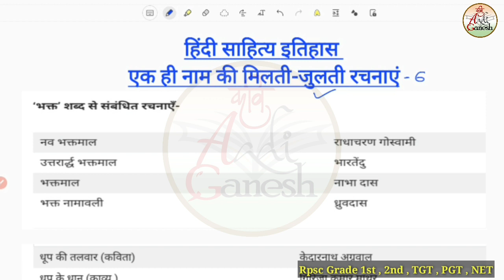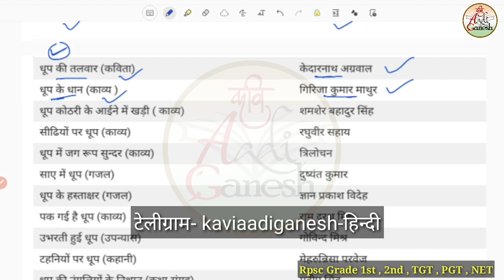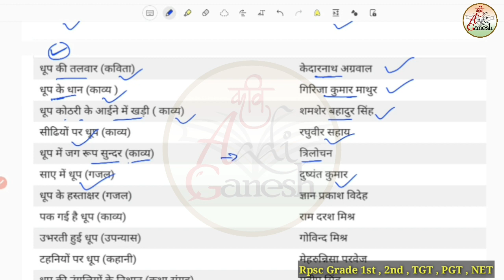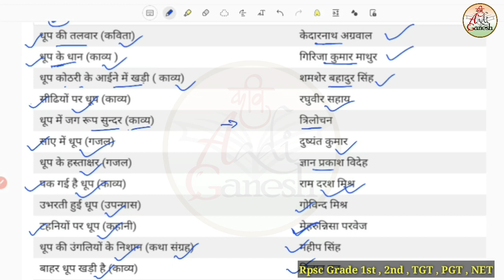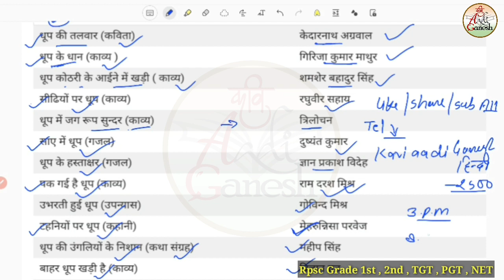एक ही नाम की मिलती जुलती रचनाएं-6 | Hindi Sahitya Itihas | Rpsc 1st,2nd Grade | Kavi Aadi Ganesh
नमस्कार दोस्तों इस वीडियो के अंदर है हिंदी साहित्य इतिहास के अंदर अपने एक ही नाम की कई रचनाएं मिलती है उनका यह पहला भाग है जिसमें कुछ रचनाओं के बारे में बताया गया है
अगर आपको यह वीडियो अच्छा लगता है तो लाइक कीजिए शेयर कीजिए और दोस्तों को जोड़िए
धन्यवाद

टेलीग्राम लिंक